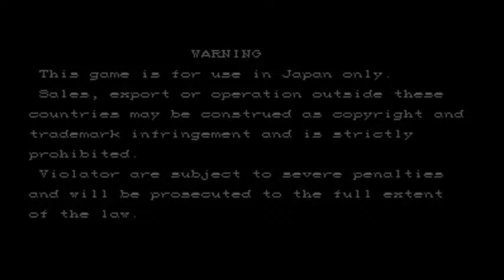Super Street Fighter 2 X Intro